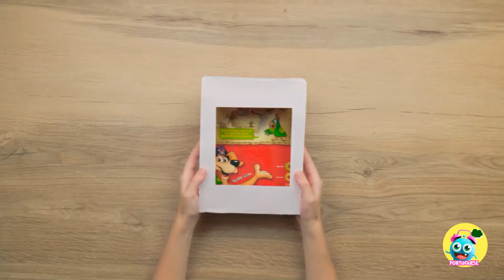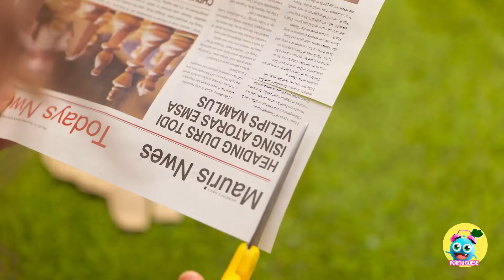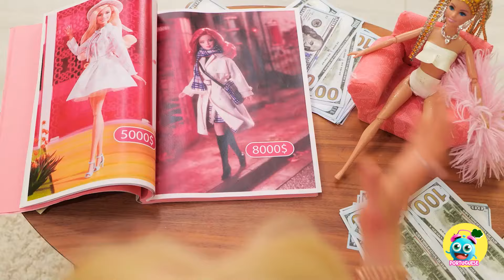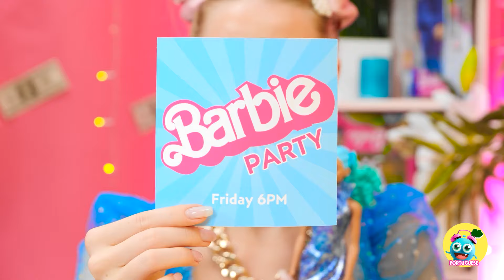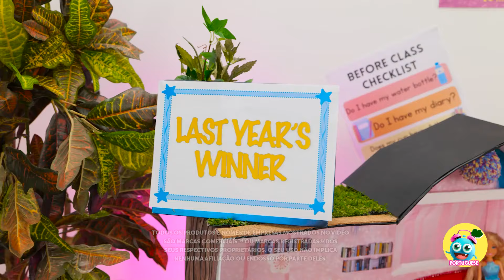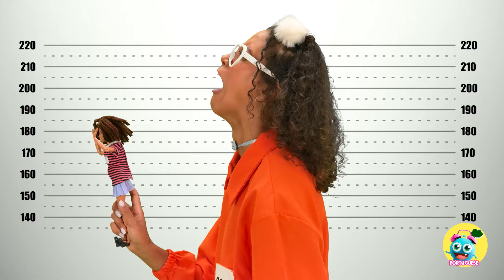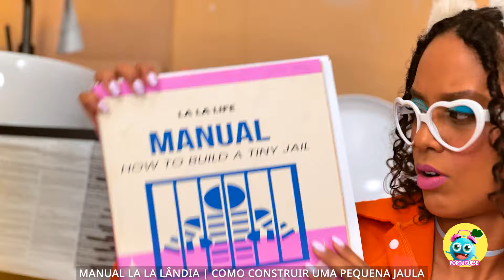COMO CONSTRUIR A CASA DOS SONHOS DA BARBIE💝 Desafio Rico x Pobre* Casa minúscula secreta da YayTime!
Procurando um pouco de inspiração em design de interiores? Bem, você está no lugar certo. Quem você acha que fez a melhor casa de bonecas, Britney ou Kendall? Deixe sua opinião nos comentários abaixo.